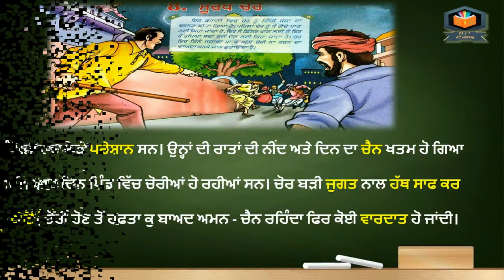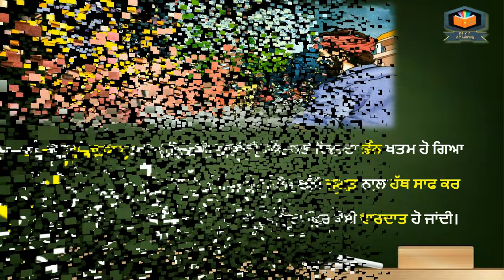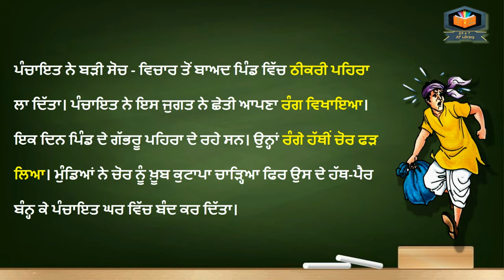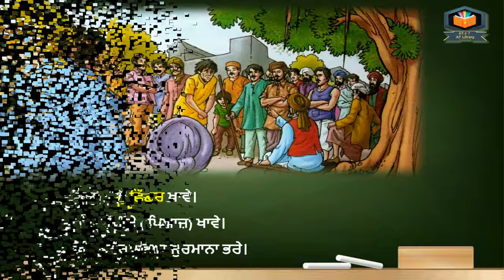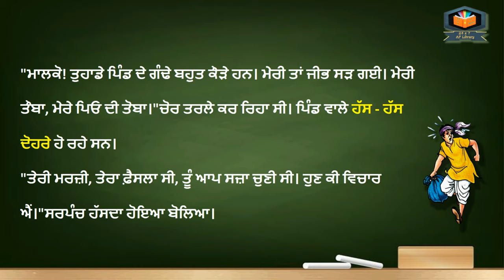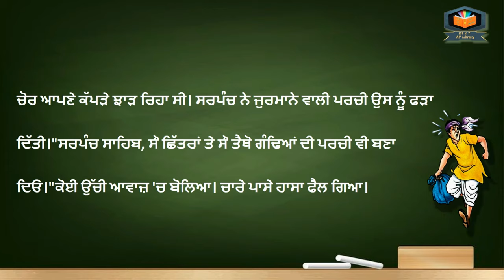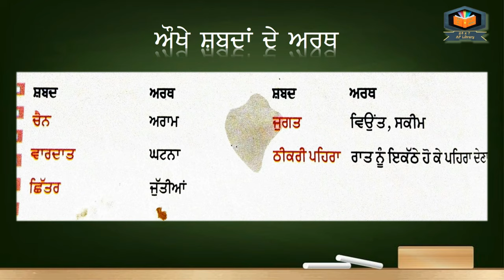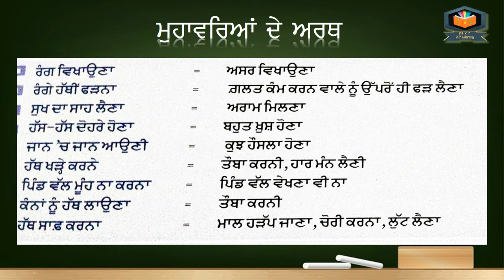ਮੂਰਖ ਚੋਰ | ਪੰਜਾਬੀ | ਕਰੂੰਬਲਾਂ | ਪਾਠ - 8 | Class 5th | DAV | CBSE | Fortune Publishers